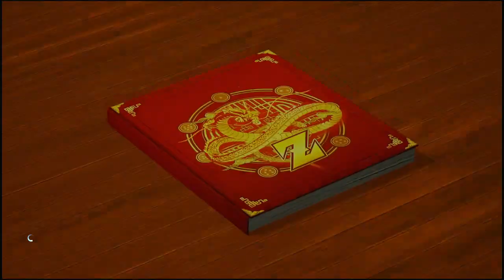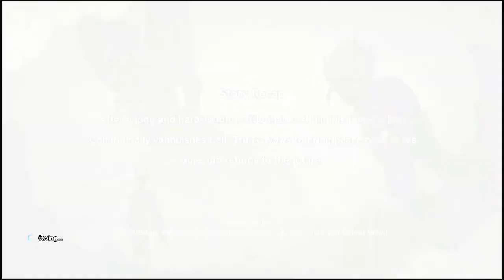Dragon Ball Z: Kakarot (Prt 15)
We deal with the aftermath of The Cell Saga and Jump into Trunks' backstory